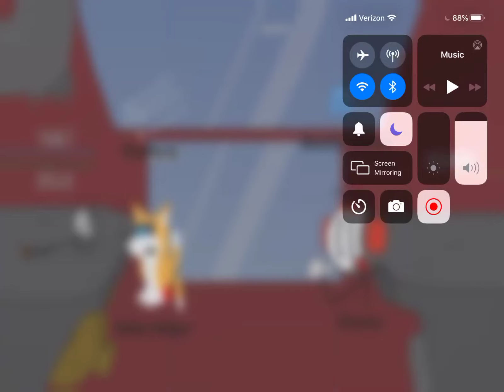hey there’s Charles